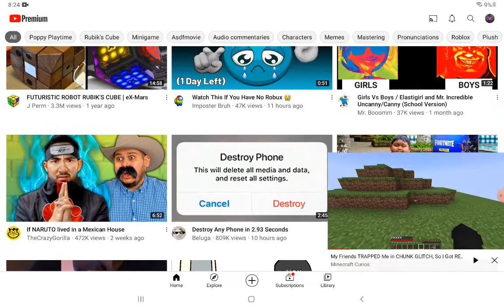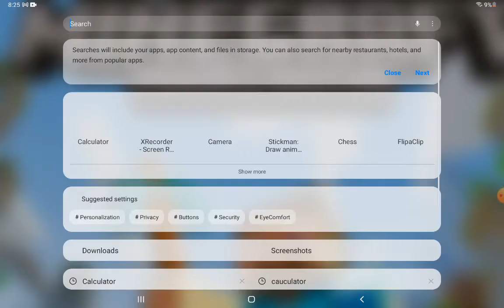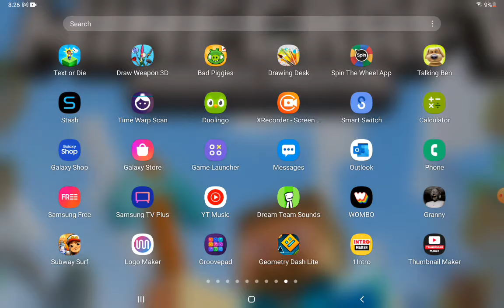minecraft curious exposed for faking this clip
the main vid is called "my friends trapped me in chunk glitch, so I got revenge"